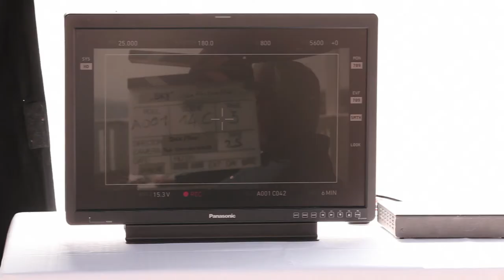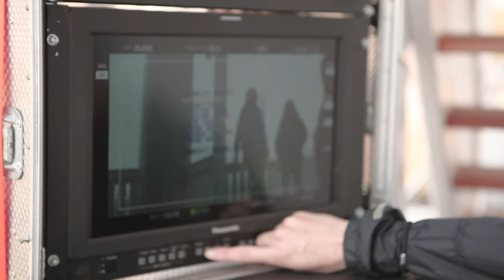Sky Making Of - On Demand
Making Of zum Dreh der TV-Kampagne: Hans Krankl schaut topaktuelle Filme und Serien – wann und wo er will. Einfach auf Abruf – ob zu Hause oder unterwegs. Natürlich in bester HD-Qualität und wahlweise in Originalfassung.

Sky bietet großartiges TV-Entertainment, wann, wie und wo Sie möchten.